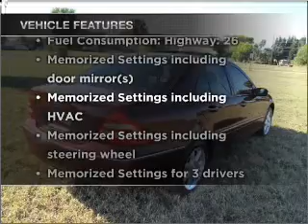2001 Mercedes-Benz C-Class - Pompano Beach FL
Year: 2001
Make: Mercedes-Benz
Model: C-Class
Trim: C320
Engine: 3.2 liter 6 cylinder 18 valve
Transmission: 5-Speed Automatic
Color: Bordeaux Red
Mileage: 73001
Address:
1150 South Federal Hwy